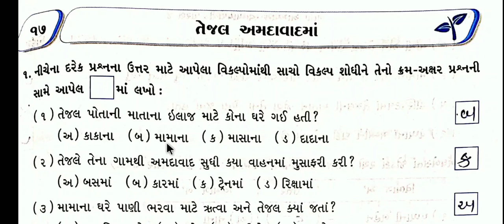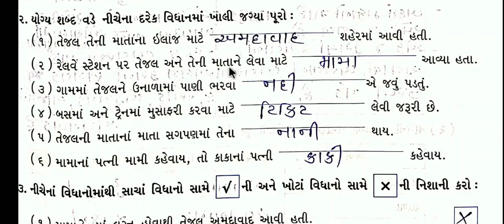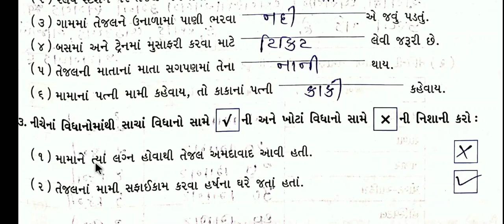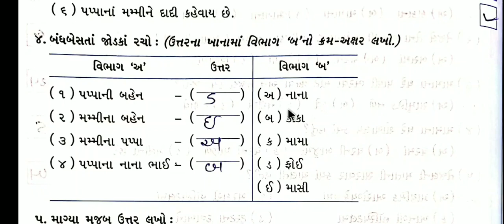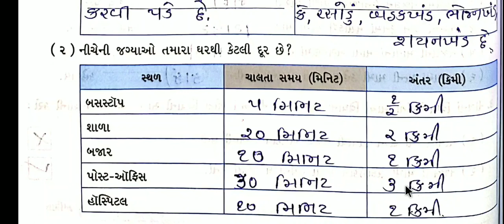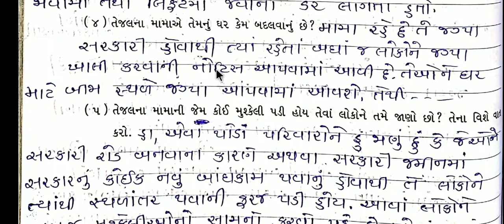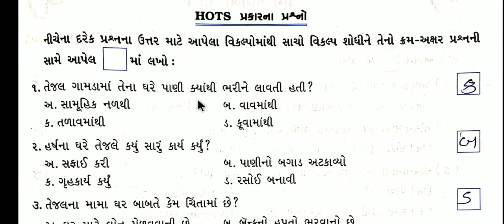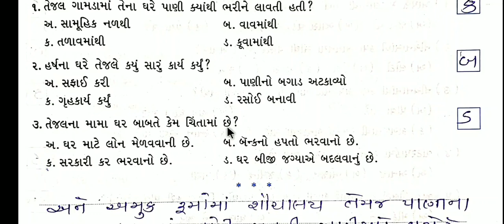Std 4 aaspaas ch 17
Tejal ahmedabad ma

learn questions answers

keep watching
keep learning